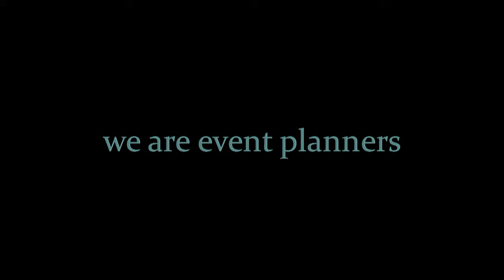Any Eventuality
Any Eventuality, Marlborough Business Excellence Awards 2012 entry video.